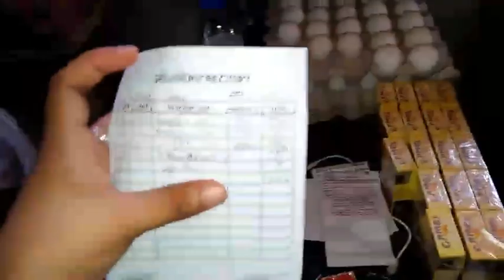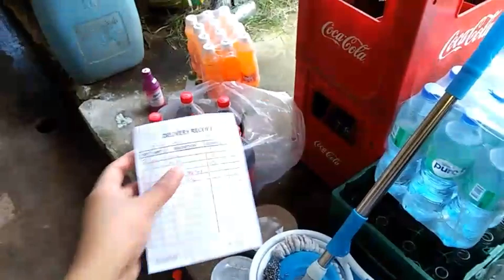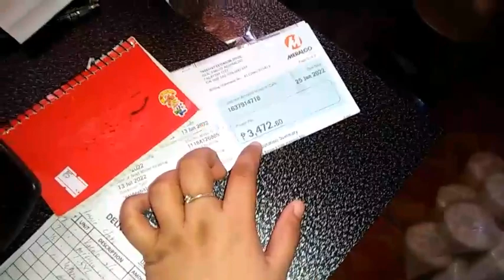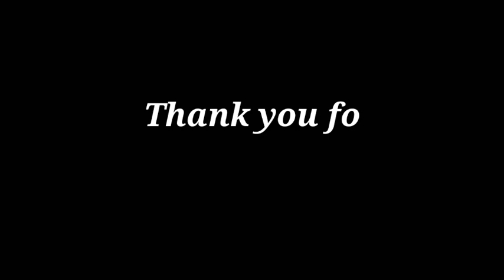PRICE UPDATE SA SOFTDRINKS + PUHUNAN AT BENTAHAN NG PANINDA KONG BIGAS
June 17,2022